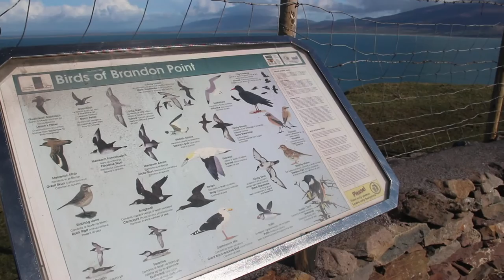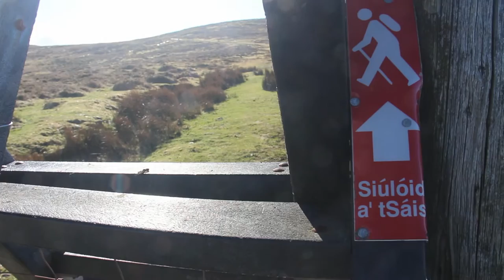Brandon Point | Dingle | Kerry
A walk on the Wild Atlantic Way in Dingle, Kerry. Starting at Brandon Point and hiking to the remote Sauce Creek in the shadow of the Mount Brandon massif.